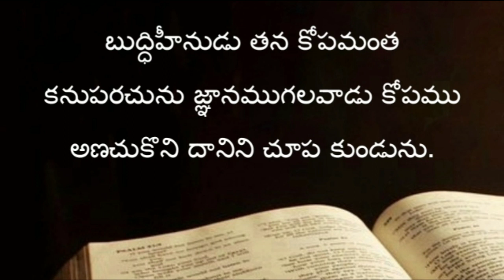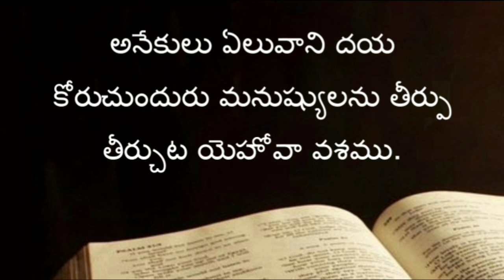Proverbs ( సామెతలు ) The holy bible audio in telugu | Proverbs chapter 29